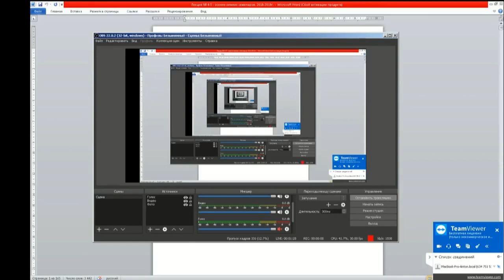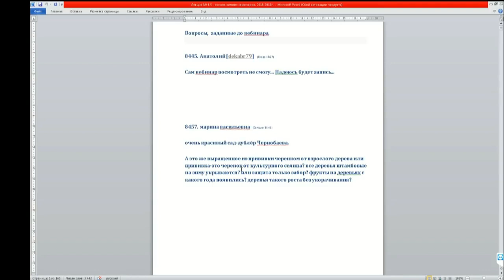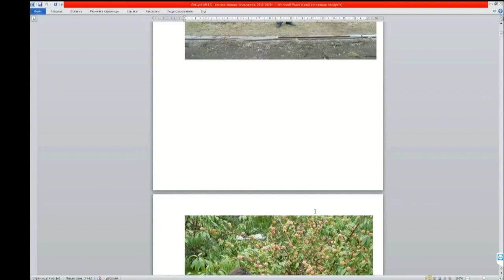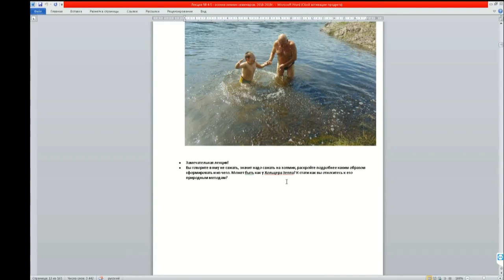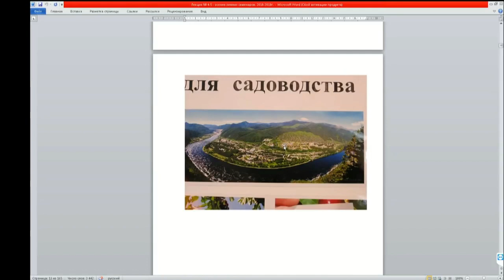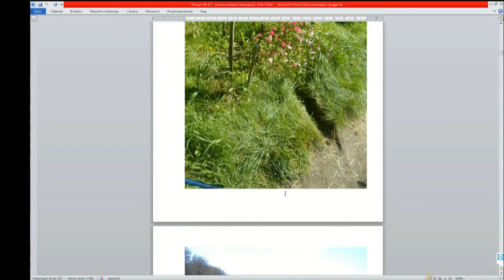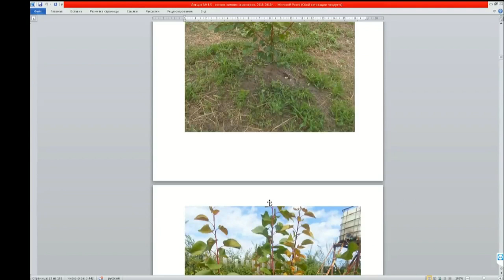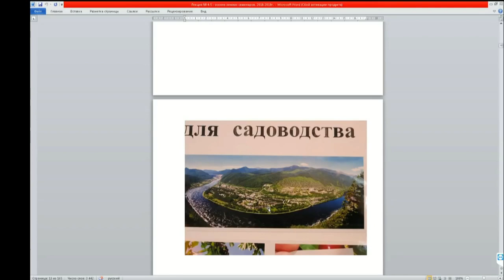05 ч 01 Вопросы ваши и ответы Железова